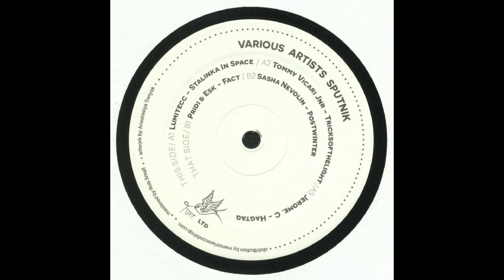Lumitecc — Stalinka In Space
Various ‎– Sputnik
Ukraine
2018